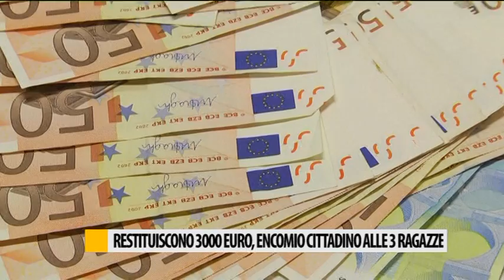Restituiscono 3000 euro, encomio cittadino alle 3 ragazze